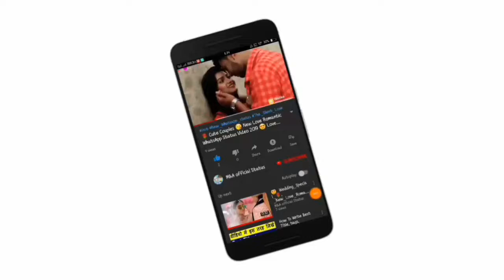😘Kissing Special 💝New WhatsApp Status Video Song 💝Romance 💝 Romantic Lip kiss M&A official statu